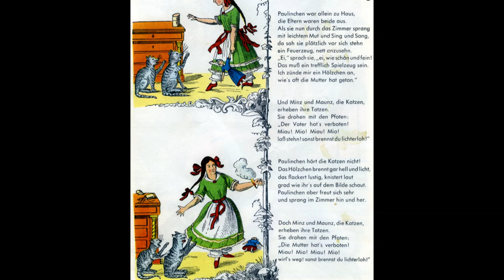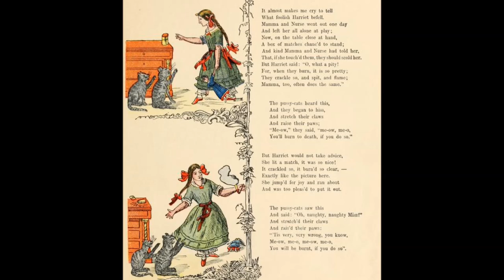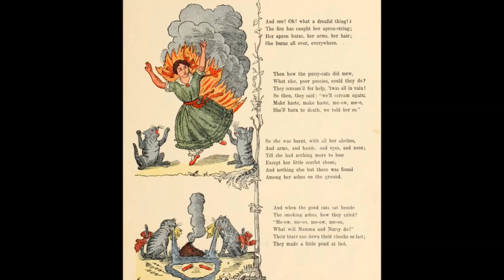Der Struwwelpeter — Die gar traurige Geschichte mit dem Feuerzeug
The very sad story with the matches, story from the picture book "Der Struwwelpeter" by Dr. Heinrich Hoffmann published in 1845 and intended for children age 3 to 6.
Hoffmann wrote a couple of stories for his son as a christmas gift in 1844 and was persuaded by friends to publish them. The resulting book became a huge success, especially after he had published an edition with improved pictures.
From today's point of view, the cruel stories showing greatly exaggerated consequences of misbehavior are not very child-oriented, and an authoritarian style of education underlies the entire book. On the other hand, the topics are quite modern, displaying abnormal child behavior such as ADHD. This story is not only a warning for children to obey bans and not to play with fire, but also for the parents to keep the home childproof and not to leave their children unattended.